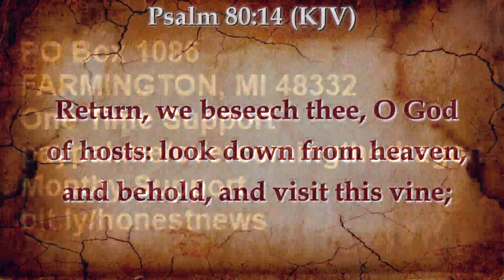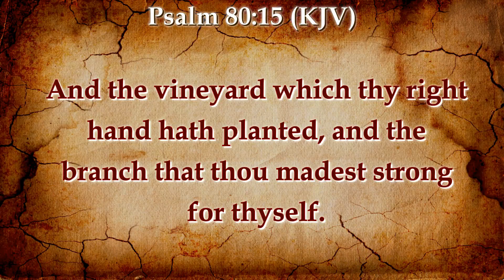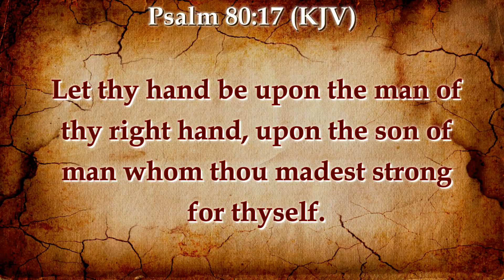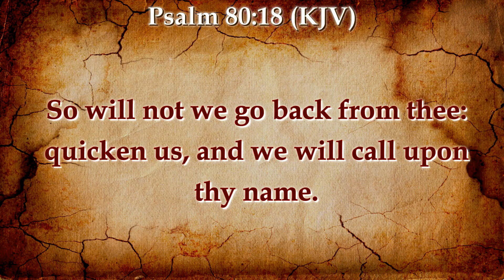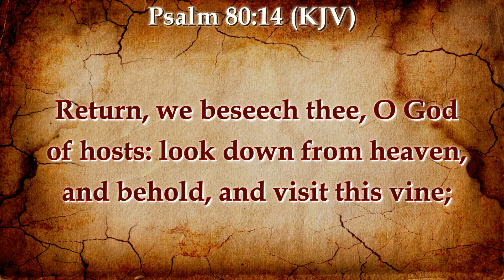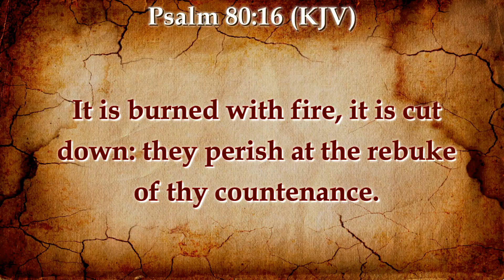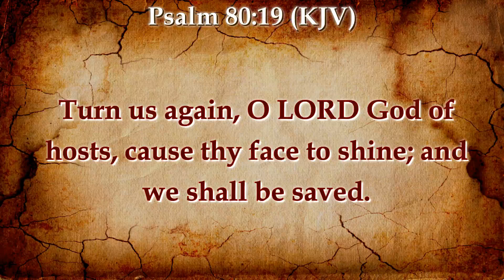TURN US AGAIN OH LORD GOD OF HOSTS, QUICKEN US, AND WE WILL CALL UPON THY NAME AND WE SHALL BE SAVED